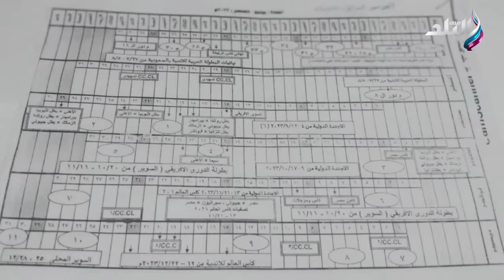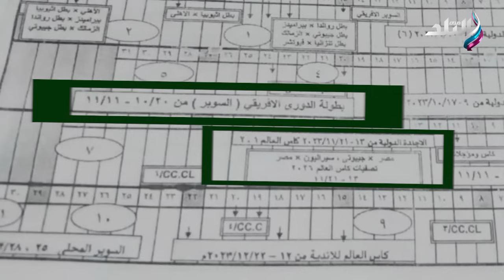الأهلي سبب تأخر موعد نهاية الدوري الموسم الماضي.. عامر حسين يفجر مفاجآت من العيار الثقيل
جزء من حلقة اليوم 7 سبتمبر 2024 مع هاني حتحوت وفيها الجزء الأول من حوار عامر حسين رئيس لجنة المسابقات.
ويتحدث عامر حسين بكل صراحة عن أبرز مشاكل الدورى المصرى، والاتهامات الموجهة له بالخوف من الأهلى والزمالك، ويكشف تفاصيل كاملة  عن أزمة الشيبى والشحات فى مباراة الأهلى وبيراميدز.

ويكشف عامر حسين فى حواره مع هانى حتحوت فى برنامج الماتش على قناة صدى البلد، حقيقة قدرته على التدخل في عمل لجنة الانضباط. ، كما يروى عامر حسين تاريخه مع كرة القدم قائلا: الناس عاملوني على أني موظف في مكتب ومليش في الكورة.. ولو سألوا عني "هيعرفوا أنا مين، ويروى رئيس لجنة المسابقات تفاصيل تعرضه لمحاولة قــ تل بسبب مباراة لـ الاهلى.

ويتحدث عامر حسين رئيس لجنة المسابقات عن جدول الدورى فى الموسم الجديد، وأزماته مع منتخب مصر وتوقفات الأاهلى والزمالك.
 ويرد عامر حسين على عدد من الاسئلة المفاجئة من هانى حتحوت، ابنك بياخد جائزة رجل المباراة علشان واسطته؟،